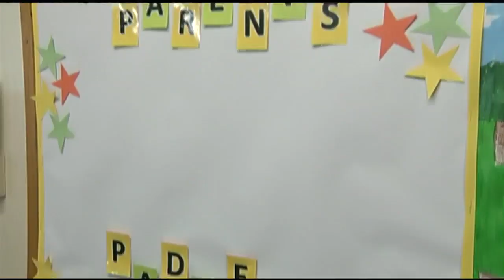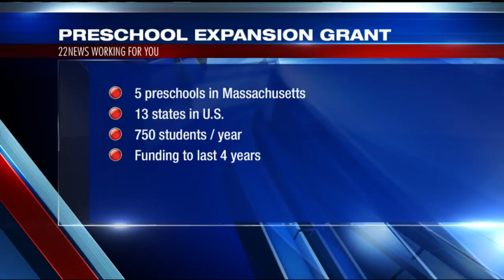Gov. Baker visits Holyoke preschool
Preschool grant funding allowing hundreds of children in Massachusetts to attend preschool for free.